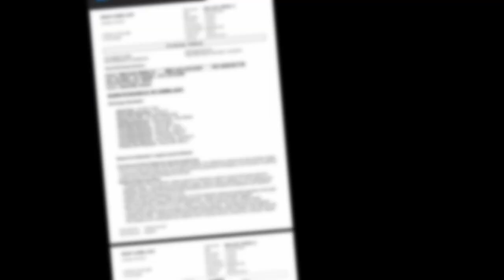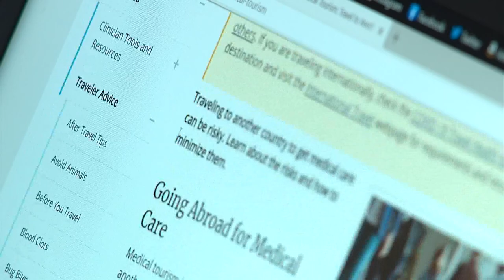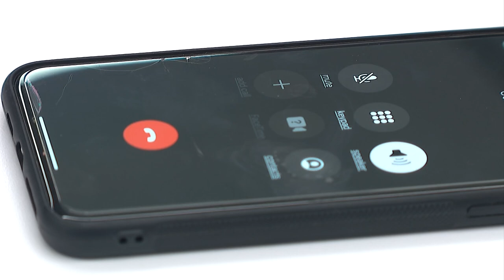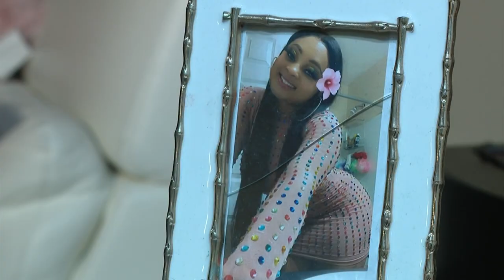Columbus woman shares medical tourism experience, warns others of risks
For nearly a year, 28-year-old Pereal Wallace has been living in her own personal nightmare.